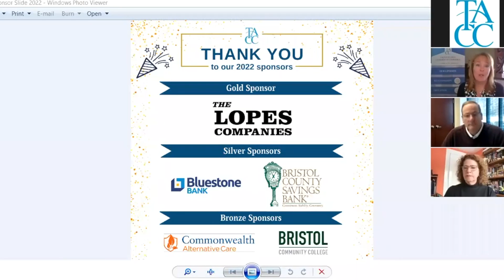TACC Legislative Update 2022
The Legislative Update featured Senator Marc Pacheco and State Representatives Carol Doherty, Patricia Haddad and Norman Orrall, with welcoming remarks from Taunton Mayor Shaunna O’Connell.  Hear what’s happening on the hill during this informative session. Legislators make themselves available at forums like this to hear your concerns and answer your questions.